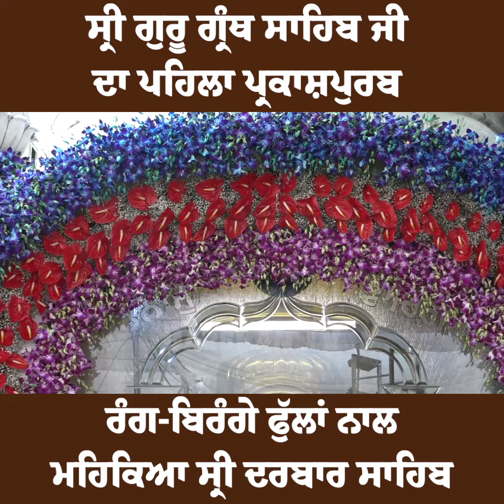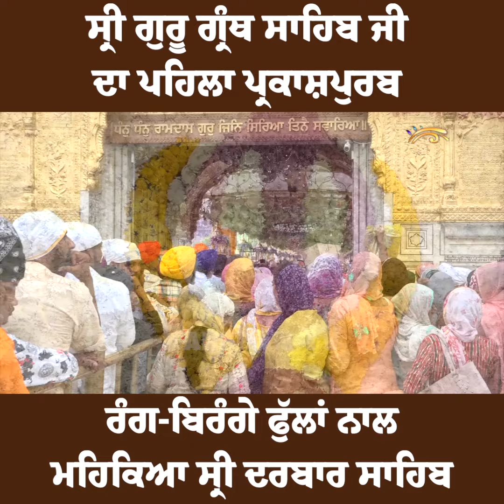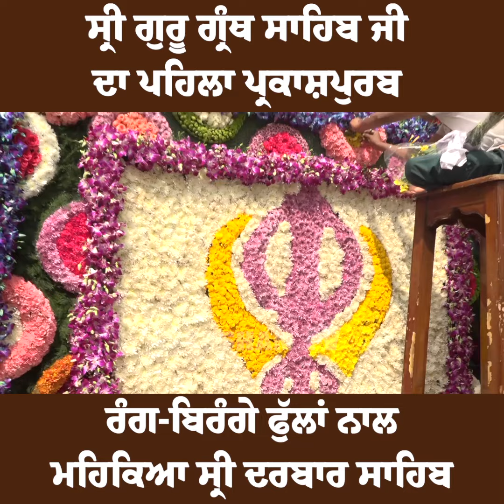ਦੇਸੀ-ਵਿਦੇਸ਼ਾਂ ਫੁੱਲਾਂ ਨਾਲ ਸਜਿਆ Sri Darbar Sahib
ਦੇਸੀ-ਵਿਦੇਸ਼ਾਂ ਫੁੱਲਾਂ ਨਾਲ ਸਜਿਆ Sri Darbar Sahib, ਪਹਿਲੇ ਪ੍ਰਕਾਸ਼ਪੁਰਬ ਮੌਕੇ 25 ਤਰ੍ਹਾਂ ਦੇ ਫੁੱਲਾਂ ਨਾਲ ਮਹਿਕੇਗਾ ਰੂਹਾਨੀਅਤ ਦਾ ਕੇਂਦਰ